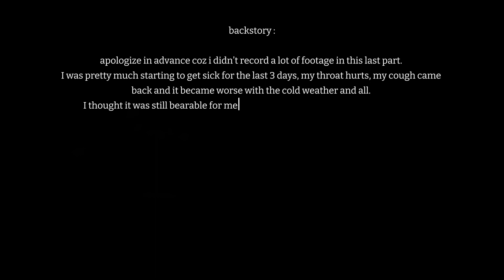KOREA DIARIES (PART 4-Last)🇰🇷 .𖥔 ݁ ˖ִ ࣪⚝ carlyn - gokart - vivaldi - getting sick .ִ ࣪⚝₊ ⊹˚